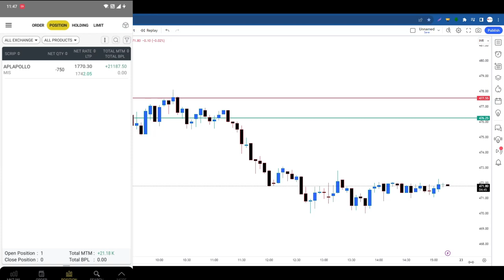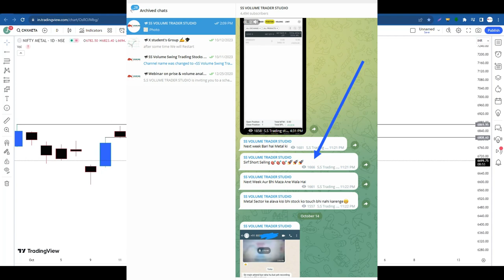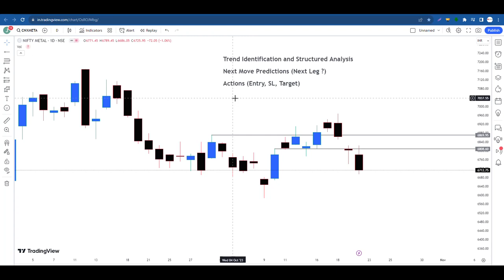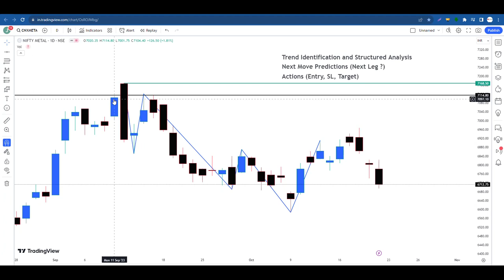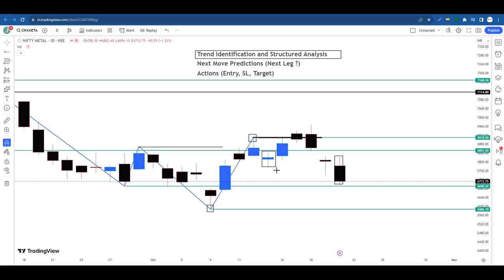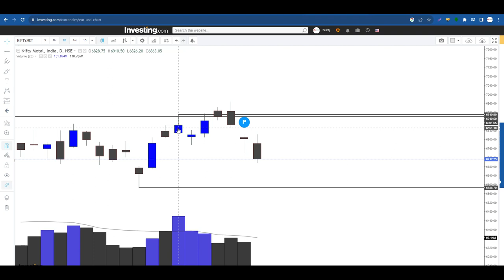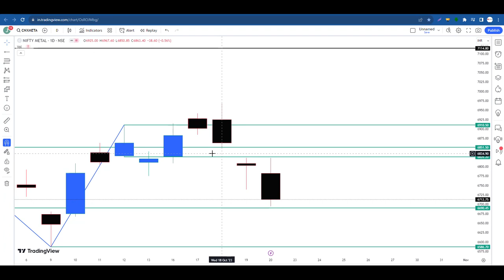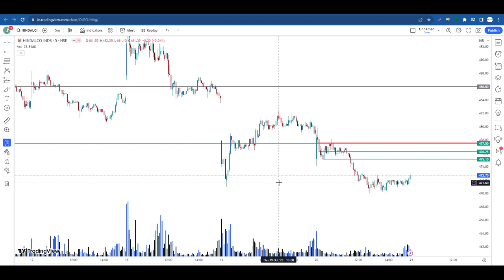3-Step Trick, Price Action Trading Was Hard, Until I TRY AND USE This